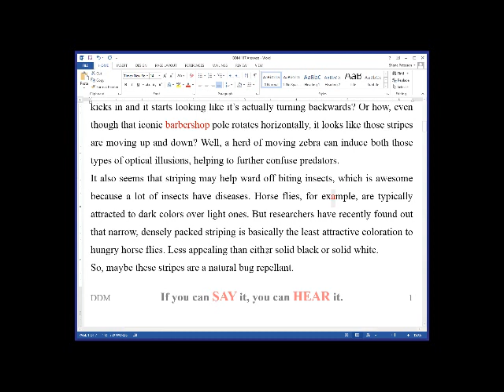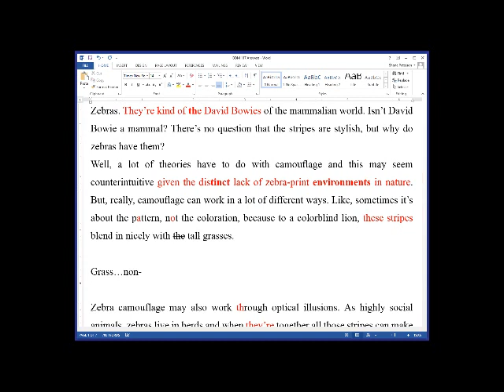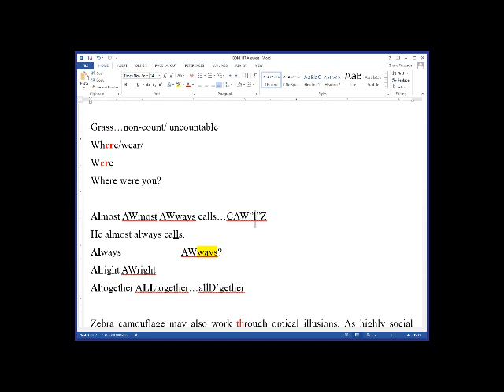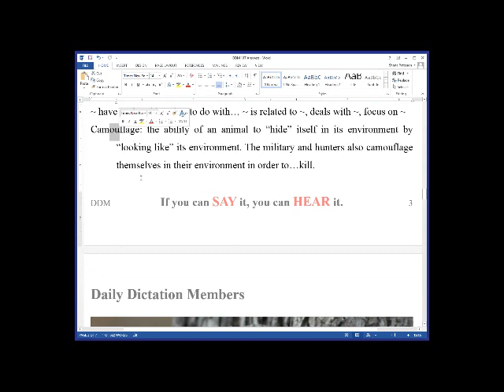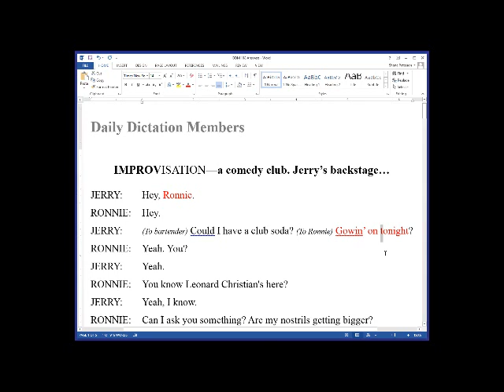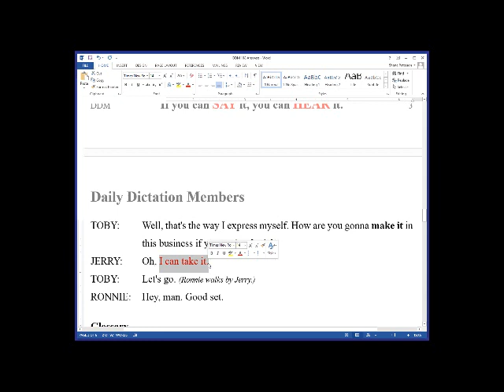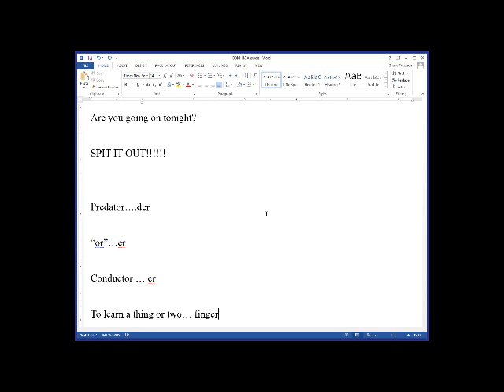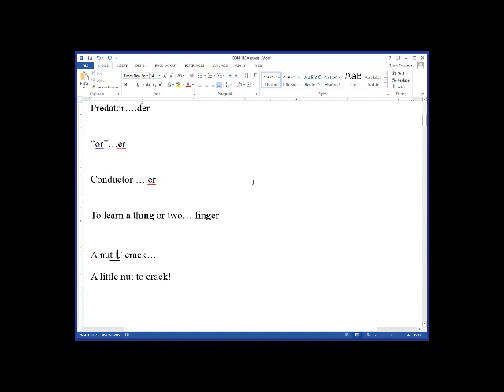May 18 VIP 10am